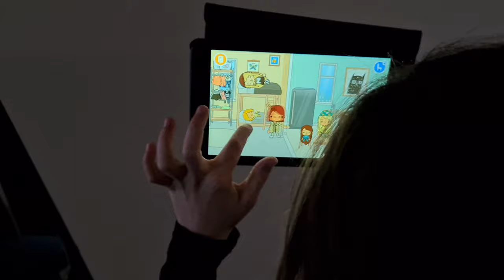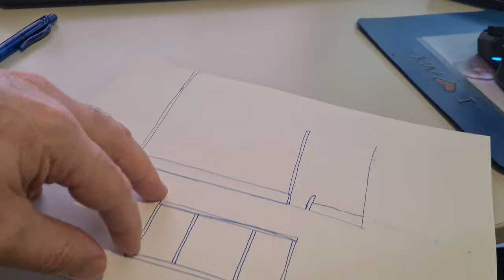Drones, Potty & Jungle Box? - (Vlog 729)